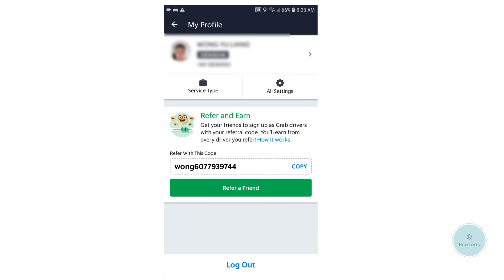Disable Auto Accept Grab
1) Go to more
2) Click Profile photo
3) Click All settings
4) Choose to enable or disable auto accept